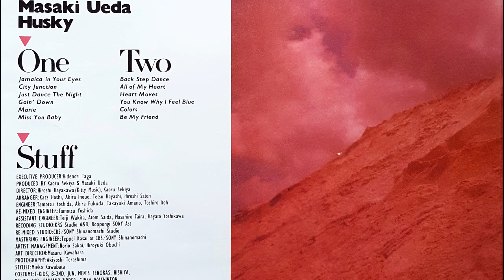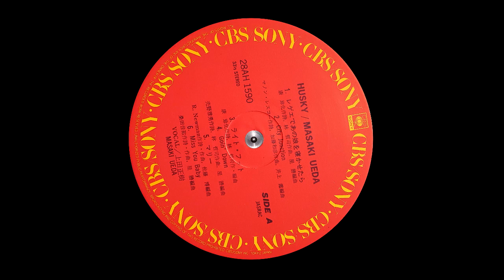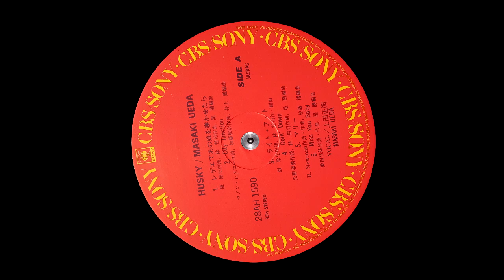MASAKI UEDA - JUST DANCE THE NIGHT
From 1983 " Husky " Lp / Thanks to Fawzi ;)
Music & Arrangement by Tetsuji Hayashi / Words by Chinfa Kang / Produced by Koaru Sekiya & Masaki Ueda / Synthesizer & Keyboard by Haruo Togashi / E. Guitar by Fujimaru Yoshino / Bass by Shigeru Okazawa / Drums by Yuichi Togashiki / Background vocals by Yasuhiro Kido, Kiyoshi Hiyama & Masaki Ueda / Lead vocals by Masaki Ueda / Executive Producer Hidenori Taga / Recording studio : KRS Studio A&B, Roppongi SONY Ast / Re-mixed Studio CBS/SONY Shinanomachi Studio / Thanks to Manza Beach Hotel (ANA)